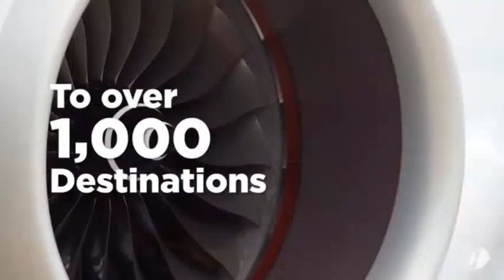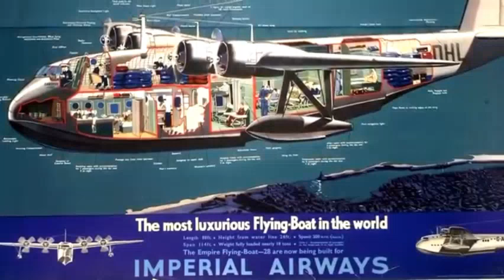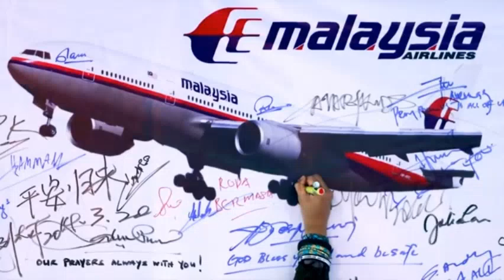How Malaysia Airlines changed Aviation in Asia?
Hi Guys!

VOTE OF THANKS - To the great NAVGEEK AVIATION

Malaysia Airlines, is an airline operating flights from Kuala Lumpur International Airport and from secondary hubs in Kota Kinabalu and Kuching to destinations throughout Asia, Oceania and Europe. Malaysia Airlines is the flag carrier of Malaysia and a member of the oneworld airline alliance. In this video we’ll discuss the airlines past and some of the difficulties that they faced.